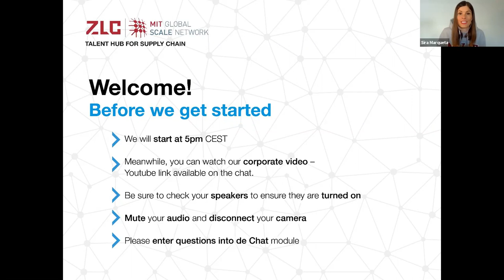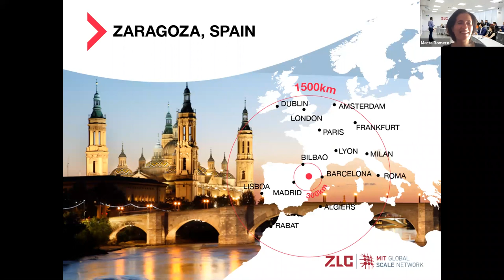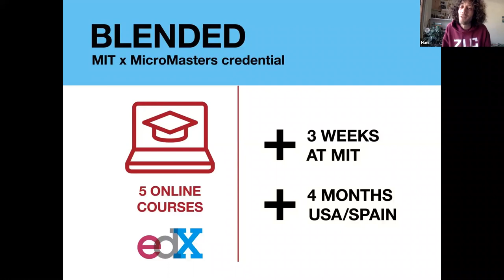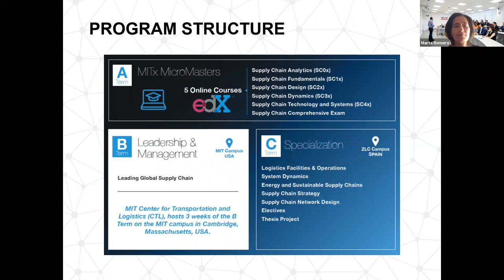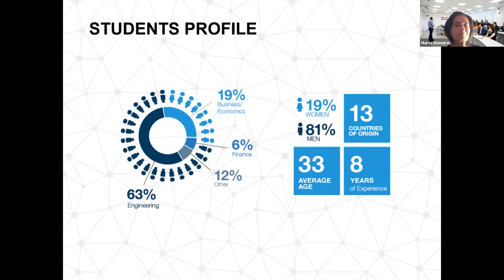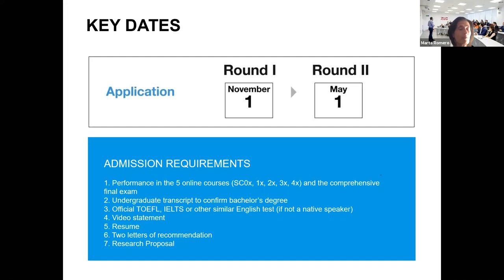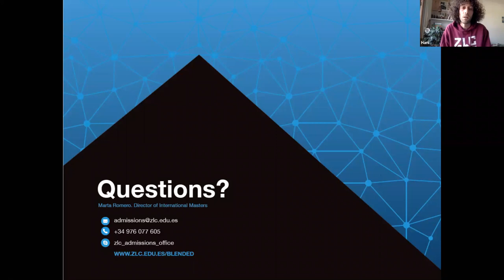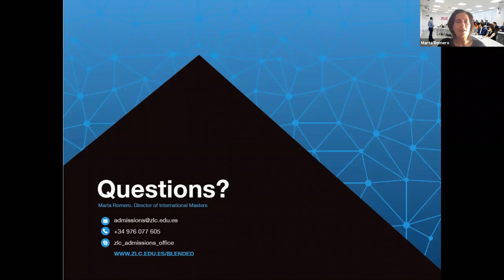Webinar | MIT Zaragoza Blended Master Program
Virtual Info Session about the MIT Zaragoza Blended Master in Logistics and Supply Chain (ZLOGb) by members of Zaragoza Logistics Center (ZLC).